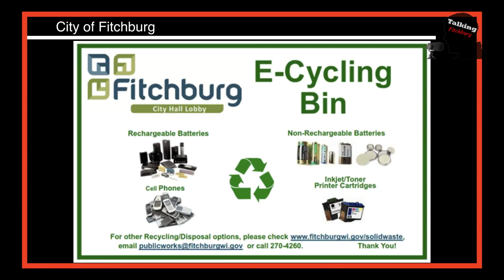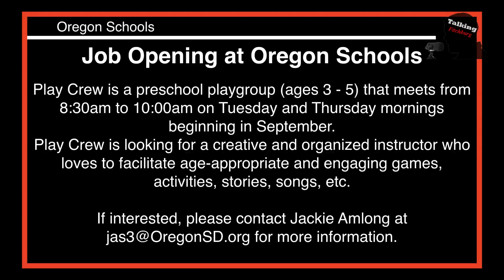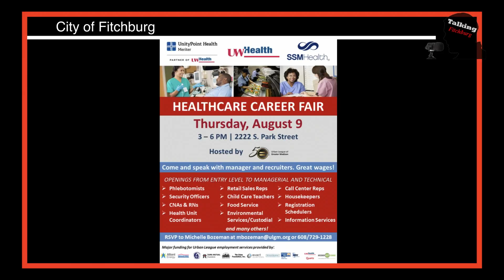Headlines TF 8 3 18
Check out Fridays Headlines from Talking Fitchburg

Coloring and learning about the weather.

FACTv